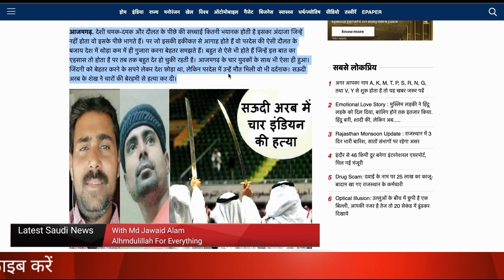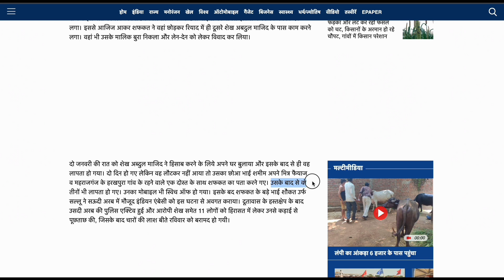सऊदी ने 4 इंडियन ड्राइवर को मार दिया😭 Saudi Ka Big Scam😭|Jawaid Vlog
Hi

latest saudi news in hindi,no pcr for saudi arabia india travel guidelinessaudi pcc news saudi arabia kaise jaye pcc saudi india jawazat news new travel rules saudi